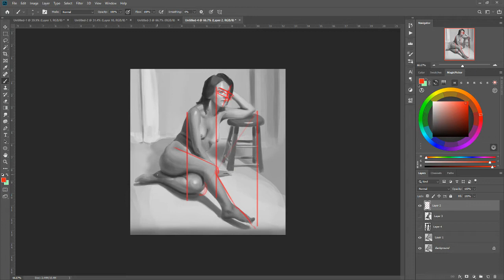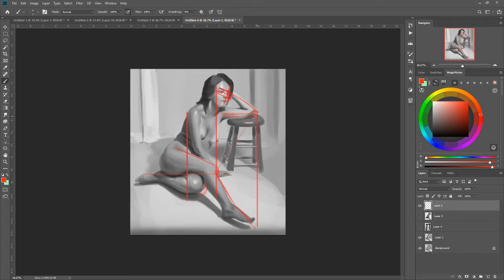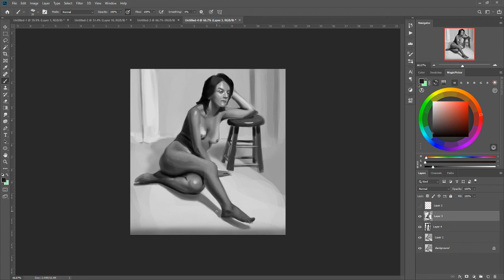Rodrigo Moreira Pinto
Warning Art Nudity over 18 only. He used as reference.

I was given permission by the person through Facebook by Rodrigo Moreira Pinto responding   that they would like a YouTube Video Critique. If this person no longer wants their work to be posted please message me directly and wait for my confirmation of removal to know that I received your message.